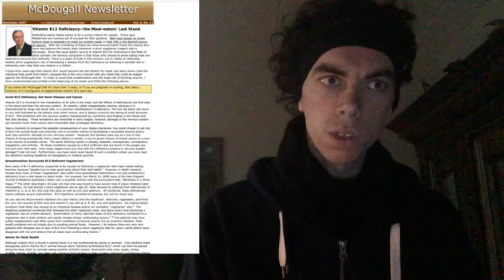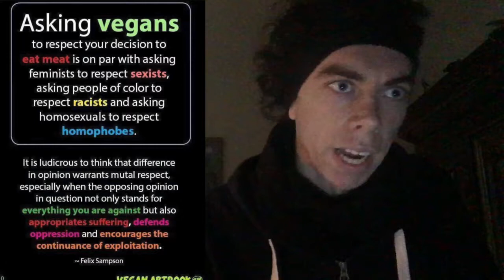veganism is not hard.' [the mirror of the true }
It only seems hard because people are used to being lazy.'
It is not about ""your". or "me" this about innocent living beings.' Don't take away the victims out the  scenario.' If you are not the victim, don't examine it entirely from your point of view because when YOU'RE not the victim, it becomes pretty easy to rationalize and excuse cruelty, injustice, inequality, slavery, and even murder. But when you're the victim, things look a lot differently from that angle.'  . There is no need for consuming animalS   And the things that come out of their bodies.'
Being vegan is not hard.'   Vitamins or minerals come from plants and plants only AND IF YOUR Vegans get not enough vitamin B12 check out this article from DR John mcdougall ABOUT VEGANISM AND B12.'